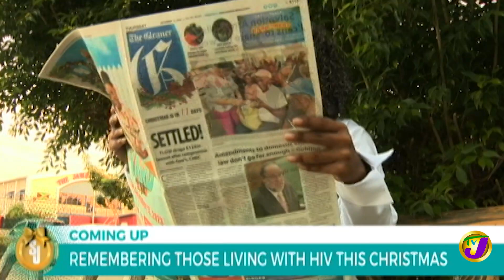Guidance Counsellors Need Support Too | TVJ Smile Jamaica